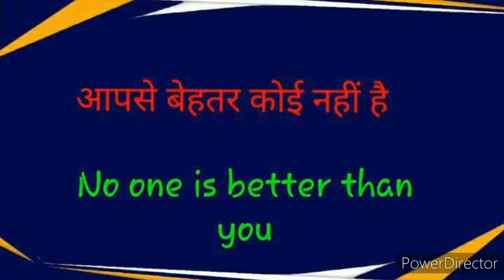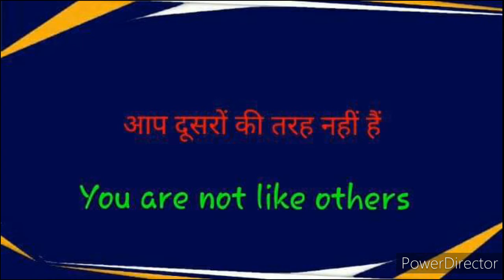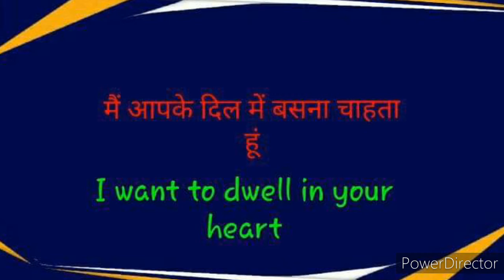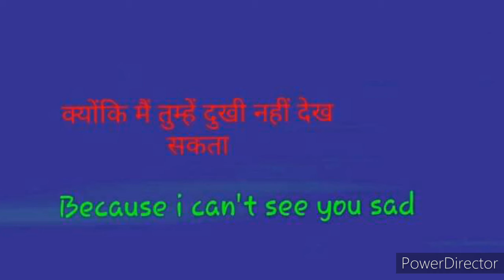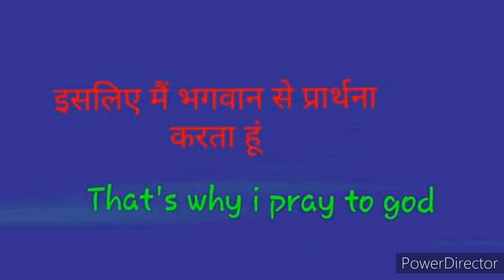आप भी सीखो अब घर बैठे इंग्लिश dailyuseenglishsentences daily use english sentences part-18